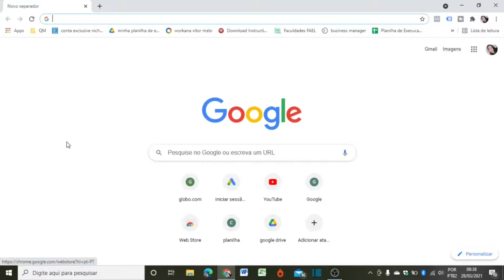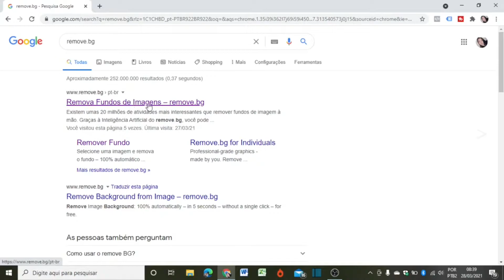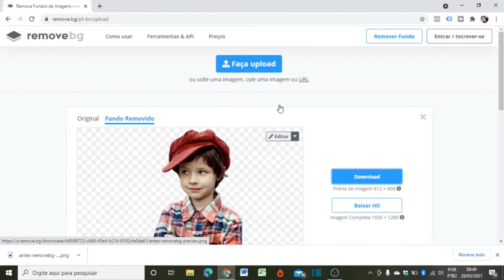como remover o fundo de fotos e imagens sem usar programas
Remover o fundo de fotos e imagens em um site online e grátis e sem ter que baixar nenhum programa... é muito fácil... veja!!!

Para que usar programas pesados para remover fundo de fotos e imagens ,ou ter que pagar por isso?

Existe um site online e gratuito que permite remover fundo de fotos e imagens de uma forma fácil e rápido.

Quer ver como eu faço para remover fundo de fotos e imagens sem usar programas e totalmente grátis?

Assista meu tutorial aqui nesse vídeo e aprenda a remover fundo de fotos e imagens para você usar nas suas redes sociais, canal do youtube,blogs ou qualquer outra página, fazendo a sua montagem , sua arte , sua capa ,thumbnail ou o que for de uma forma simples e grátis!!

** E por favor não se esqueça **

*AQUI NO MEU CANAL EU TENHO CERTEZA QUE VOCÊ VAI ENCONTRAR VÍDEOS QUE VÃO TE AJUDAR  E TE INSTRUIR A CRIAR O SEU NEGÓCIO DIGITAL NO YOUTUBE.

*** O CONTEÚDO DESTE CANAL SÃO FEITOS PARA FINS EDUCACIONAIS E INFORMATIVOS .

BEIJOS !!!
           RAQUEL NAVES